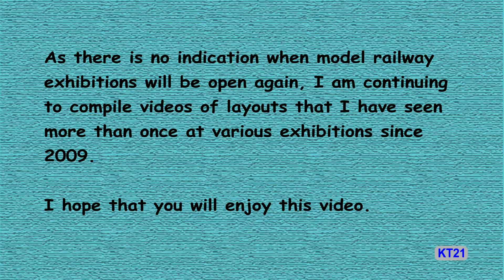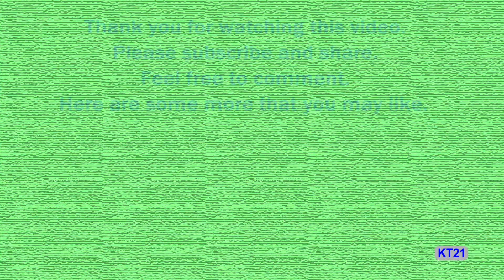Castlederg Model Railway Layout (updated video)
This 12mm gauge, 00 scale layout by Andy Cundick is based on a Northern Ireland location.  It was seen at the Warley Exhibition in 2016 and the Romsey & District Railway Modellers Society Exhibition in 2019.
This video has been updated to include what I hope is the correct gauge and scale.  In the previous version, I included what I thought was written in the exhibition guides, not what was actually written!